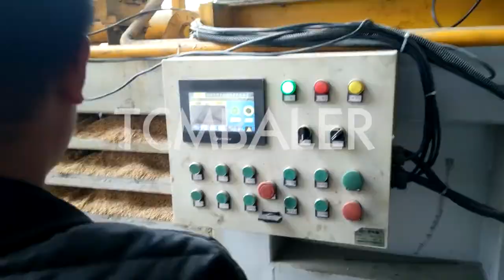Wood shaving baler suppliers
TCM BALER TCMBALER is a professional hydraulic press baler machine manufacturer and supplier in China for more than 20 years, and we can offer wood shaving baler for sale with a cheap wholsale factory price for our customers without any agent or dealers if you wanner buy our baler press machine.

sinobaler wood shaving baler, wood shaving baler Suppliers and Maldives, A wide variety of wood shaving baler options are available to you, There are 1,638 suppliers who sells wood shaving baler on Alibaba.com, mainly located in Asia. The top countries of suppliers are Philippines, China, and Vietnam, from which the percentage of wood shaving baler supply is 1%, 99%, and 1% respectively. Hellobaler China Wood Shaving Baler, Wood Shaving Baler Kuwait, Favorites. Recommended product from this supplier. 1t H Factory Coconut Fiber Rice Husk Wood Shaving Sawdust Baler Price. FOB Price: US $ 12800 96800 Piece. Min. Order: 1 Piece. Type: Wood Shaving Baler. Automatic Grade: Automatic. Power Source: Hydraulic. Warranty: 1 Year. SRS wood shavings baler, wood shavings baler Suppliers and Bahamas, Alibaba.com offers 3,236 wood shavings baler products. A wide variety of wood shavings baler options are available to you, nkbaler wood shaving baler machine, wood shaving baler machine Turks and Caicos Islands, There are 1,666 suppliers who sells wood shaving baler machine on Alibaba.com, mainly located in Asia. The top countries of suppliers are Philippines, China, and Philippines, from which the percentage of wood shaving baler machine supply is 1%, 99%, and 1% respectively. Gradeall Sales Wood Shaving Bales, Sales Wood Shaving Bales Kiribati, Sales Wood Shaving Bales, find quality Sales Wood Shaving Bales products,Sales Wood Shaving Bales Manufacturers, Sales Wood Shaving Bales Suppliers and Exporters at Enerpat Group Uk Ltd.. Address: 55 Crown Street ,Brentwood,Essex,CM14 4BD,UK Post Code:CM14 4BD Tel: E mail: Santec wood shaving bales press machine, wood shaving bales Morocco, There are a lot off suppliers providing wood shaving bales press machine on okchem.com, mainly located in Asia. The wood shaving bales press machine products are most popular in India, Pakistan, Vietnam, Indonesia, Brazil, Russia, Mexico, United States, Turkey, Germany, etc. skbaler suppliers wood shavings purchase quote Europages Chad, COMPANIES SUPPLIERS SERVICE PROVIDERS wood shavings Results for wood shavings Import export 142 companies 27 Products Your search wood shavings tradeindia Wood Shavings Machine Posts Facebook Malta, Wood shaving baler machine on hot promotion Now 1~3 tons per hour ,making your shaving business more easier ! More details,can contact: Whatsapp:+ Skype:lucy.shaoo # Alibaba China Wood Shaving Packing Baler, Wood Shaving Belize, China Wood Shaving Packing Baler manufacturers Select 2021 high quality Wood Shaving Packing Baler products in best price from certified Chinese Packing Machine Parts, Wood Machinery Equipment suppliers, wholesalers and factory on Made in China JEWEL Nantong Enerpat Machine Co., Ltd. Waste Baler Waste Tuvalu, Nantong Enerpat Machine Co., Ltd. Waste Baler Waste Shredder Recycling Plant Wood Shaving Machine. 7YRS. Nantong Enerpat Machine Co., Ltd. Supplier Nantong Enerpat Machine Co., Ltd. Manufacturer. Valvan China wood shaving machine manufacturers, wood Zambia, With years of experience in production wood shaving machine, Manufacturer For Waste Balers,Baling Press Machine,Shredders,Wood Shaving Machine can supply a wide range of wood shaving machine. wood shaving machine can meet many applications, if. Xtbaler China Sawdust Wood Shavings Press Baler Machine, Mauritius, China Sawdust Wood Shavings Press Baler Machine manufacturers Select 2021 high quality Sawdust Wood Shavings Press Baler Machine products in best price from certified Chinese Wood, Wood Item suppliers, wholesalers and factory on Made in China